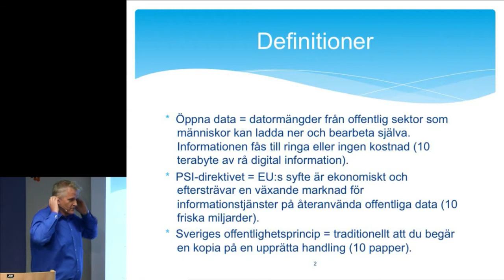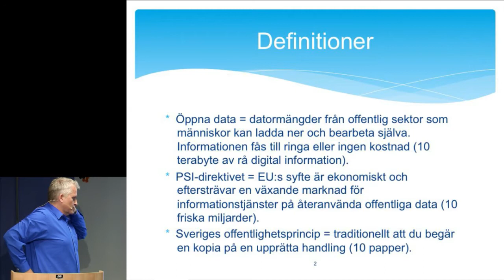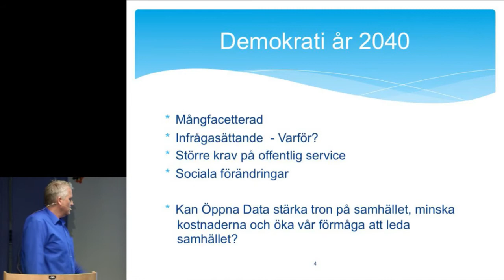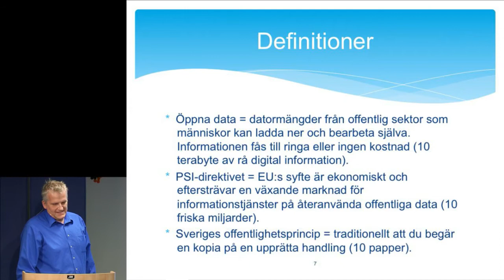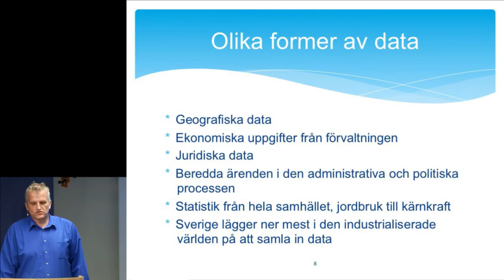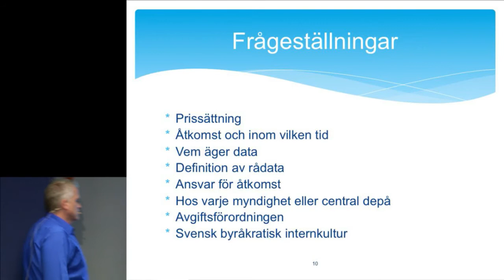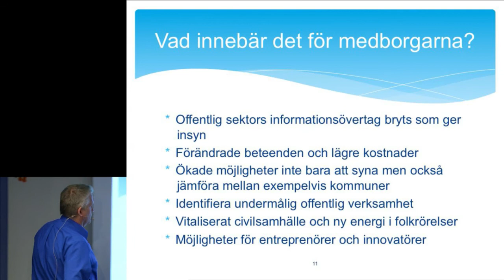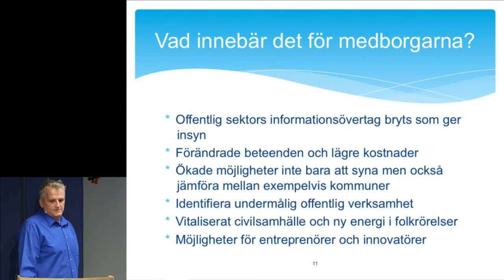Öppna data öppnar möjligheter - Jan Kallberg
Jan Kallberg, PhD på University of Texas at Dallas

Öppen data öppnar möjligheter
Stockholm
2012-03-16